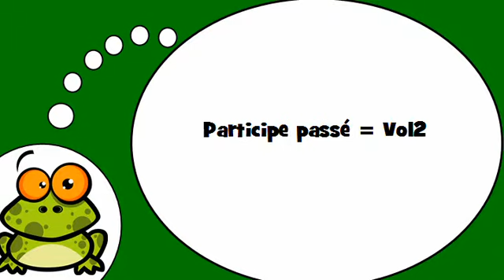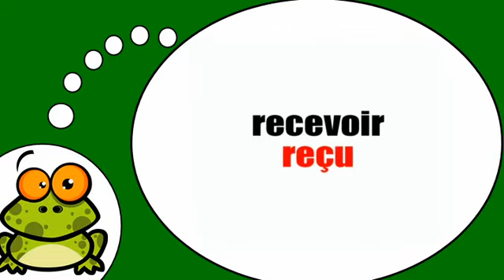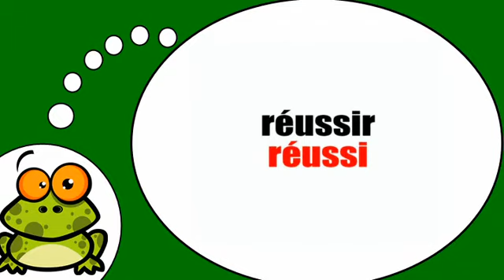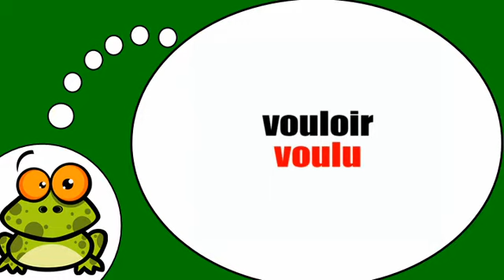J'apprends à écrire # Participe passé = Vol2